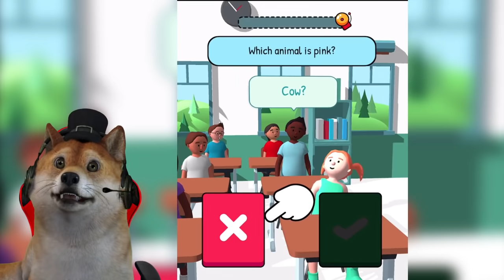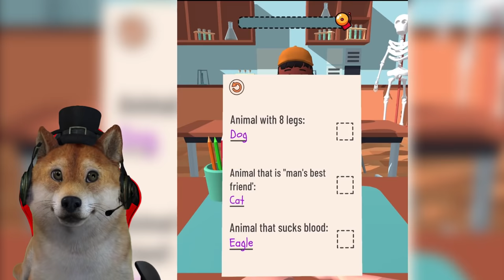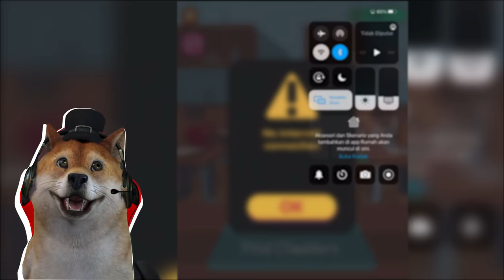OBIT JADI GURU KILLER YANG KEJAM!!! - Teacher Simulator Indonesia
Game: Teacher Simulator